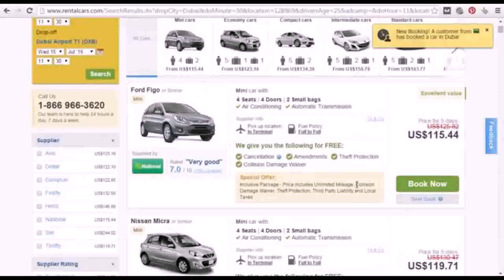Exotic Car Rental Dubai Prices - Gif Maker DaddyGif.com (see description)